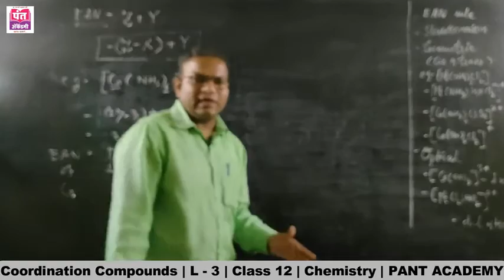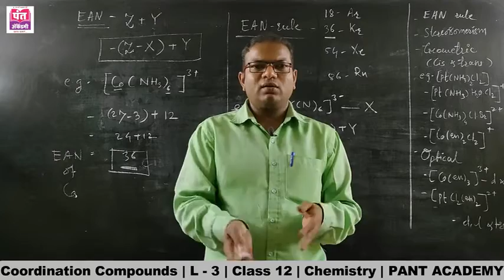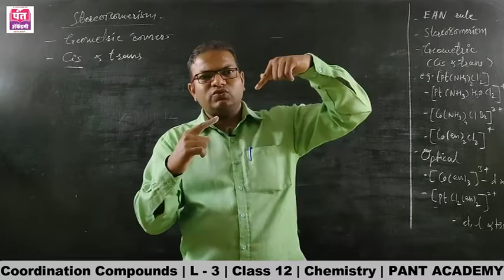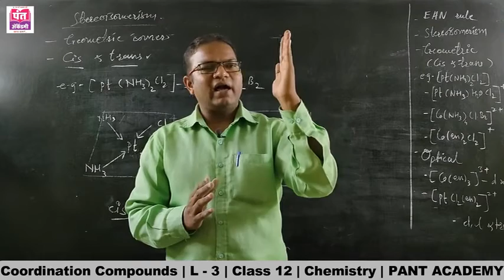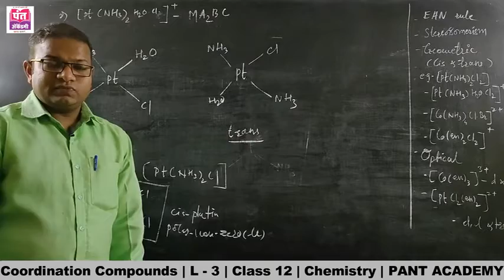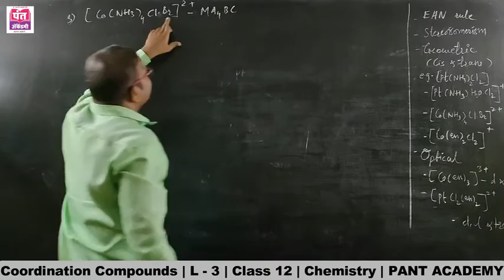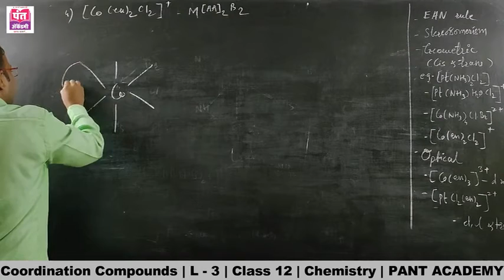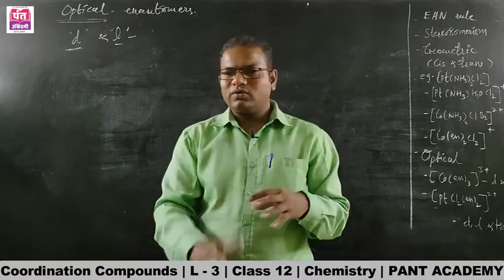Coordination Compounds | L - 3 | Chemistry | Class 12 | New Syllabus | By Prof. Aviraj Kuldeep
Coordination Compounds | CHEMISTRY  |  XII Science  | Lecture - 3 ( In Marathi ) / Maharashtra State Board | New Syllabus 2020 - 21 | By Prof. Aviraj Kuldeep